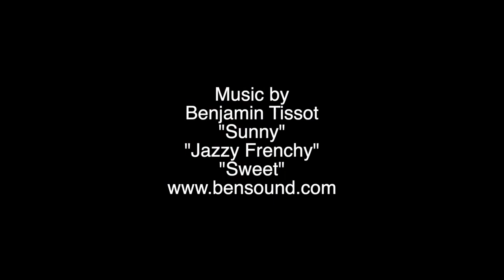Lights, Camera, Obscura!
Otago Museum – your museum, in your home
for kids activities, science experiments, collection stories, digital puzzles and more.